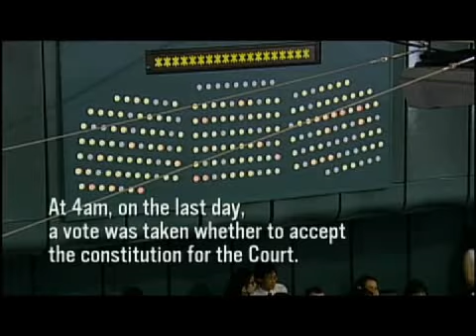The Reckoning - The Establishment of the ICC (1/2) - POV | PBS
In the first clip associated with The Reckoning lesson plan, a movement for an international court begins in the aftermath of the atrocities of World War II, and over time, the court is established. Students should consider how cases of genocide, war crimes and crimes against humanity were addressed before the establishment of the ICC and address whether they think there is a need for a global system of justice like the ICC.